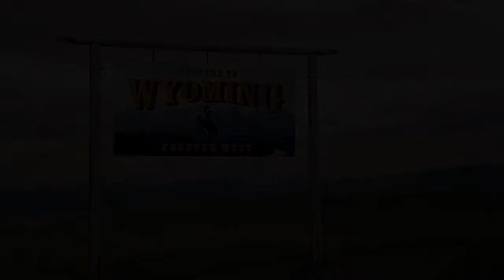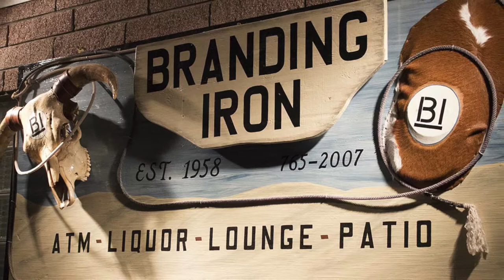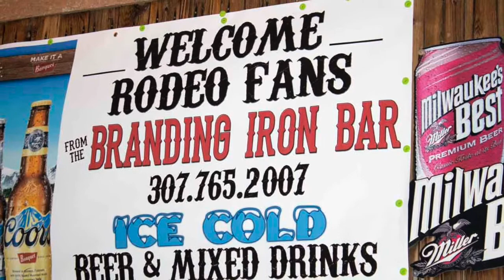Branding Iron 4sale video